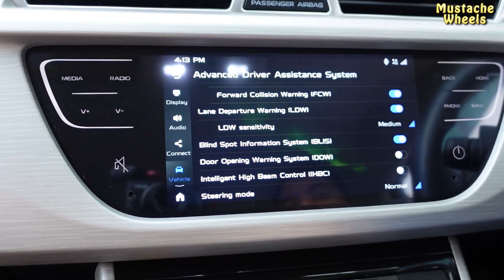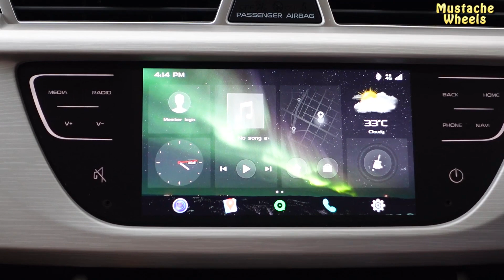Proton X70 Premium 2WD SUV Review | Price | Specs | Features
Detailed Review of Proton X70 AWD (All Wheel Drive) CBU

In this video we will cover x70 premium model specs and features. Please let us know in comments if you need any additional details.